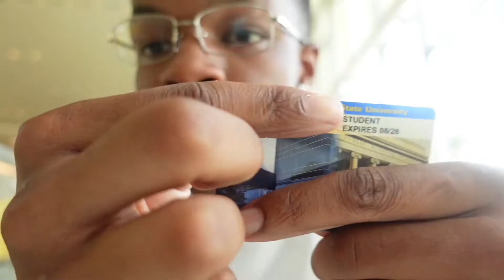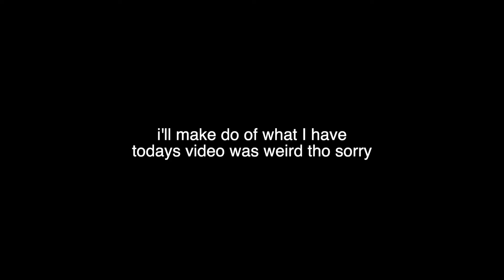i moved into my dorm | ncat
smh just wait til my tapestry come, people been bashing my room
i stay in cooper hall btw
anyways if u see me on campus and wanna be in a video just ask :)